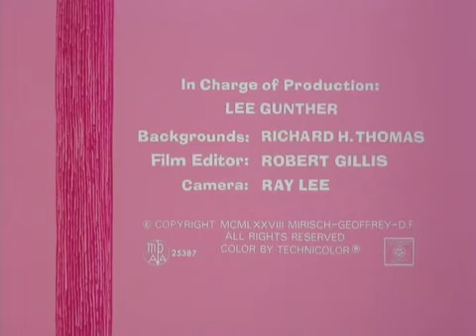Pink Panther Episode 13 *The Cartoon Land*